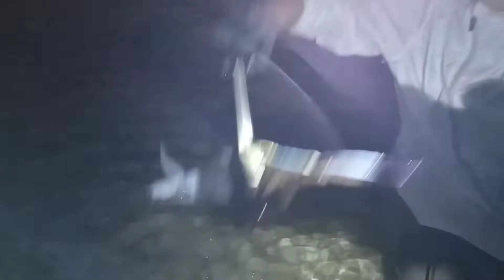Crabbing Time in Al Safliya Island Doha Qatar🏝️🏝️🏝️🦀🦀🦀🇶🇦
Al Safliya Island is an island located off the coast of Doha, the capital city of Qatar. The island is located 3 miles north of Ras Abu Aboud. A popular tourist destination among locals, journey by boat from Doha takes roughly 30 to 40 minutes.